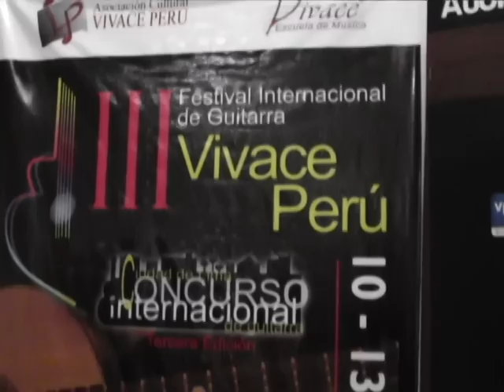Festival internacional de Guitarra Vivace Peru 2012 - Prensa